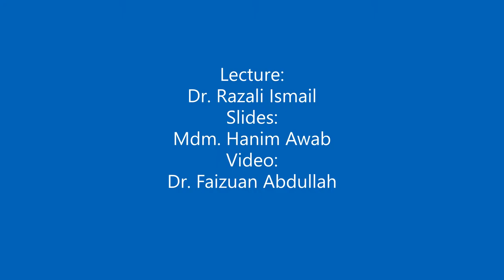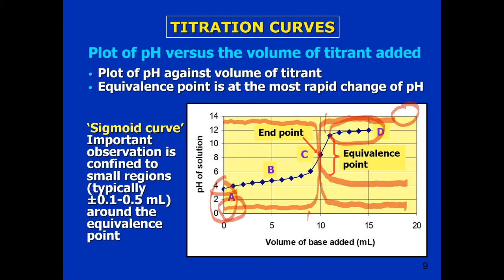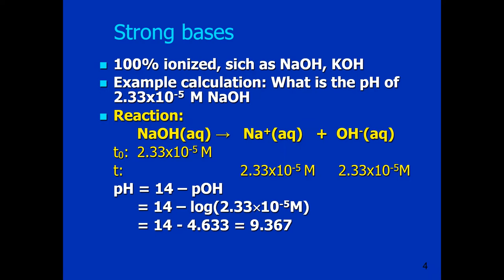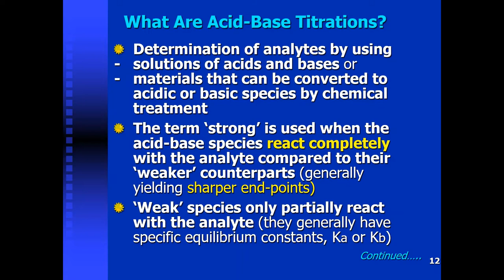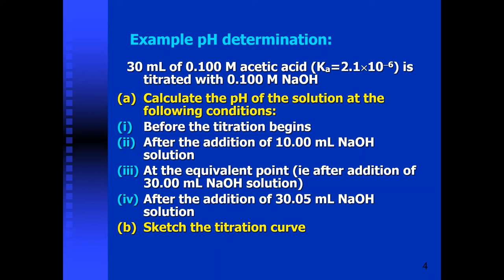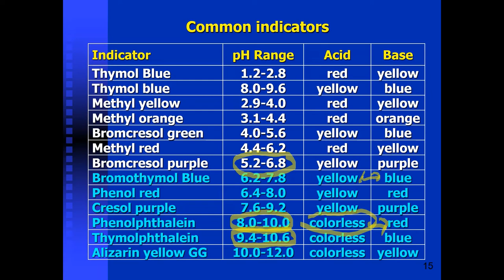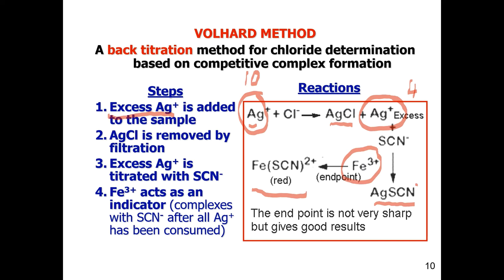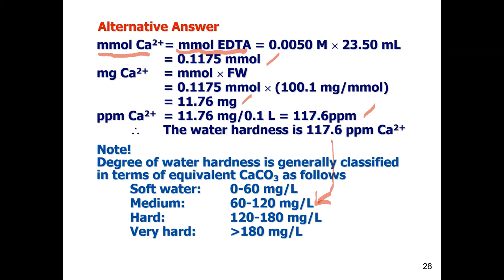Analytical Chemsitry Volumetry Analysis Lecture